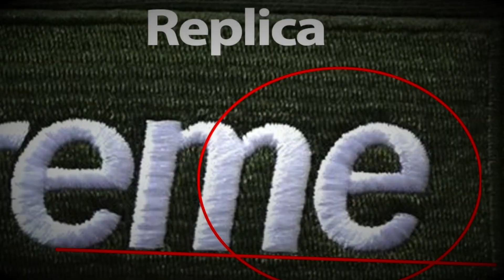MIRA ESTE VIDEO ANTES DE COMPRAR UN BOX LOGO🧐| ¿IMITACION O ORIGINAL?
COMO DIFERENCIAR UN BOX LOGO DE SUPREME ENTRE UNA IMITACIÓN Y OTRO ORIGINAL.
10 PARTES DE LA SUDADERA DONDE TENEIS QUE FIJAROS MUY BIEN SI NO QUEREIS SER ESTAFADOS.